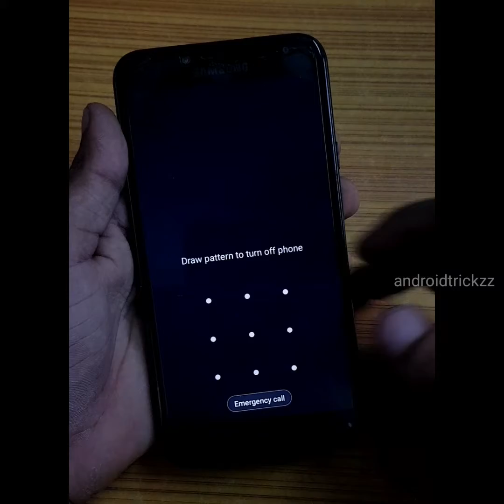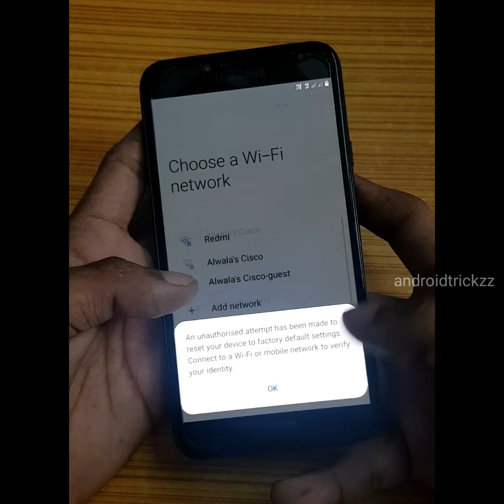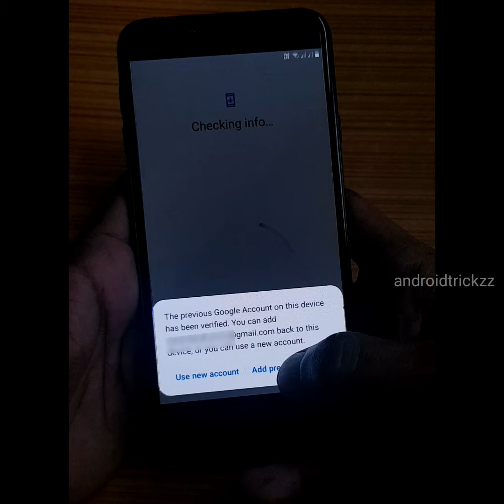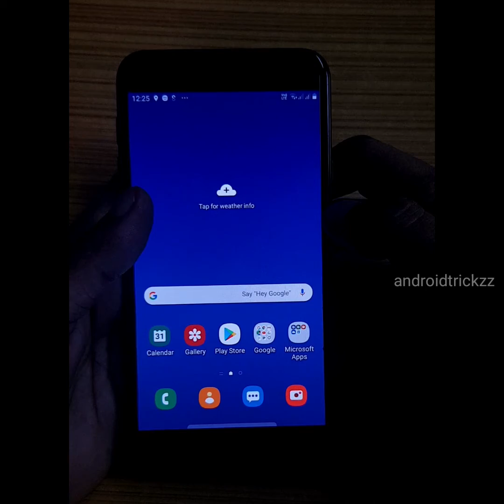[2020] Galaxy J4 hard reset and screen lock reset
Samsung Galaxy j4, model SM-J400F hard reset and screen lock, pattern, pin reset method 2020. Galaxy J4 factory reset. AndroidTrickzz

Additional Information:
Hard reset also known as Factory reset is the process of restoring the device to the original state when it was first came out of the box. Hard reset is usually done when device doesn't work properly, to bypass screen lock, wipe all data, restore defaults etc.

This tutorial shows: How to factory reset Samsung galaxy j4, How to wipe all data in Samsung Galaxy J4, How to bypass screenlock in SAMSUNG Galaxy J4, How restore defaults in Samsung Galaxy J4.

for more content, download links, best apps, solutions and more😊

PhoneTrickzz - Latest Android Tricks and Solutions (Root and Non-Root). Magisk Guide, Twrp Guide.  Custom ROMs for Galaxy s8, Galaxy s8+ and Galaxy note 8.